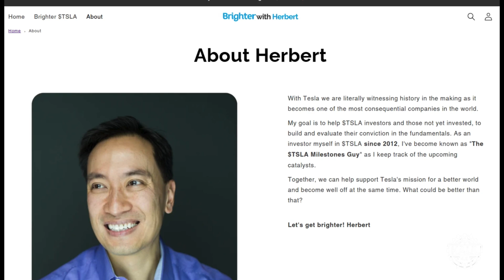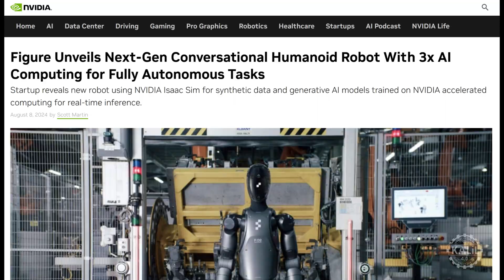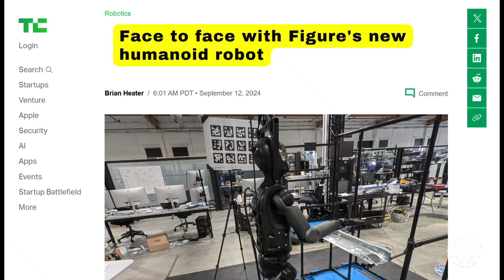Figure 03 Confirmed - Production-Ready Humanoid Robot to Vie with Tesla Optimus AI Robot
Initial details about Figure's next advanced AI robot are in.

Figure AI founder Brett Adcock gave Herbert Ong, host of the Brighter with Herbert podcast, a private preview of the Figure 3 robot. The host said he can't reveal details publicly, but Adcock revealed some tidbits during their hourlong discussion.

Adcock said the Figure 3 will be the startup's first production-level robot.
Plans call for production at scale starting in 2025, with the goal of eventual mass production and deployment.

The third iteration is designed for high-rate manufacturing and large-scale use in industrial settings.

Figure is seen as perhaps the top competitor to Tesla as both companies race to mass produce their humanoid robots.